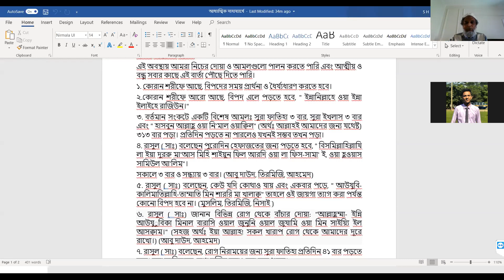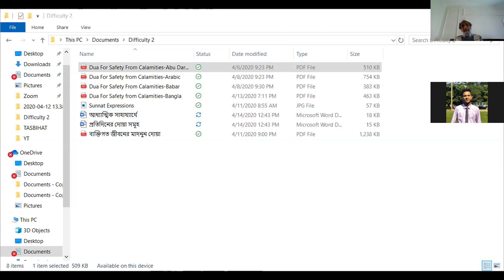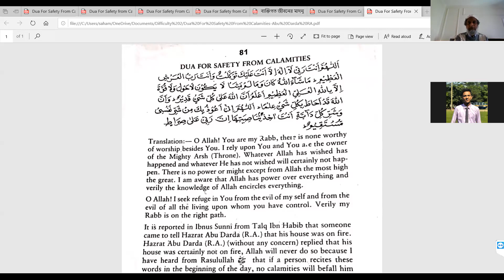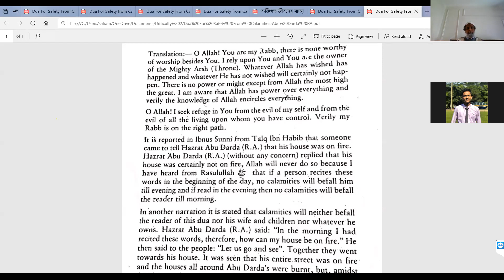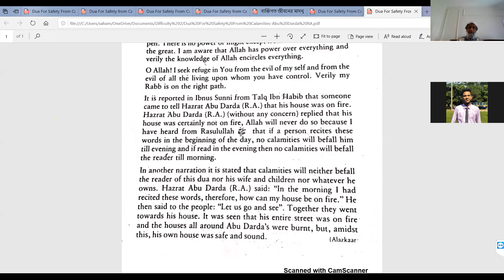Prayer Meeting: Prayers for Protection Against Calamities--2: April 14, 2020